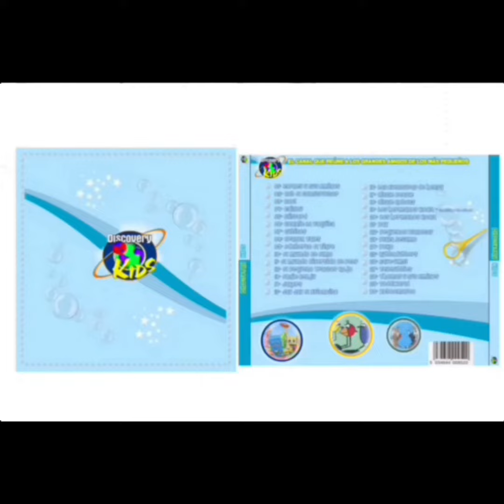CD Discovery Kids 2005 Parte 2: Boo! Y Caillou (Leer descripción)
Lo resubí porque cuando lo subí antes no edité bien el vídeo.
Agradecimientos por el audio y material a: Leonardo André Ramirez y Mini Goose.
Este es un CD de música basado en el canal de Discovery Kids del 2005. Fue hecho en el 2005, antes de que existiera Doki.
Se hizo entre Enero 2005 o Febrero o Marzo de ese año y trae 29 intros y una canción que es de Los Hermanos Koala que es la Canción Para Ayudar.
Los intros y canciones de series que trae el CD son:
Barney y sus Amigos (Temporadas 6-8)
Bob el Constructor (Temporadas 1-6 con el doblaje de televisión)
Boo! (Temporadas 1 y 2 ya que en algunos capítulos de la temporada 2 editaron el intro)
Caillou
Clifford el Gran Perro Rojo (Doblaje Venezuela)
Connie la Vaquita
Cubitos (Doblaje Discovery Kids)
Dragon Tales
Edelberto el Tigre
El Mundo de Elmo
El Mundo Divertido de Peep
El Pequeño Tractor Rojo
Engie Benjy (Temporadas 1 y 2)
Jakers! Las Aventuras de Piggley Winks
Jay Jay el Avioncito
Las Aventuras de Henry (Temporada 2)
Little People
Little Robots
Los Hermanos Koala - Canción Para Ayudar
Los Hermanos Koala
Paz el Pinguino
Pequeños Planetas
Plaza Sésamo (Temporadas 1-6)
Poko
Rubbadubbers
Save-Ums!
Teletubbies (Doblaje Discovery Kids)
Thomas y sus Amigos (Temporadas 1-7)
Toddworld (Doblaje Venezuela)
Y Zoboomafoo.